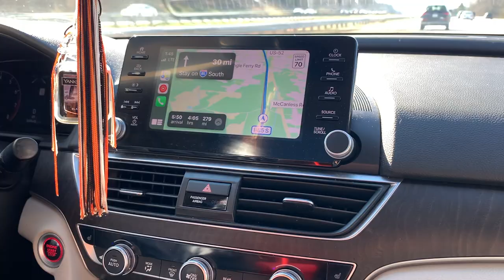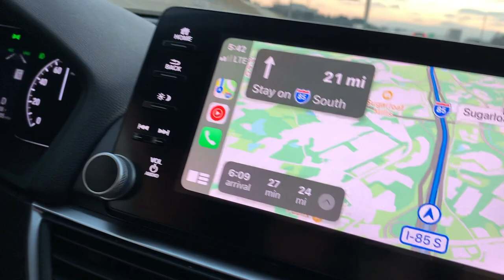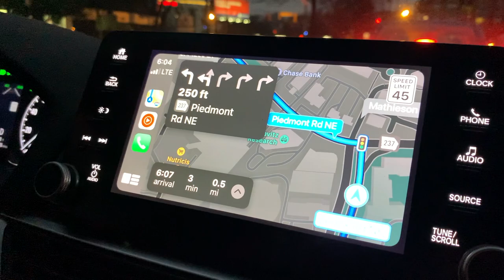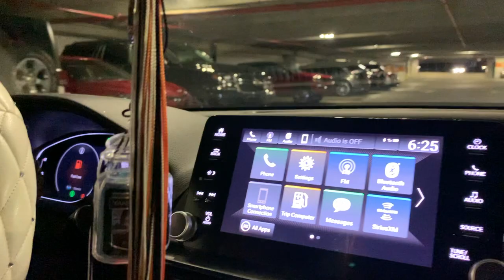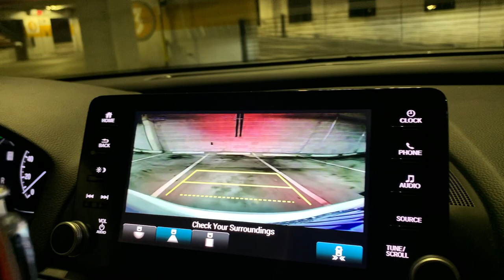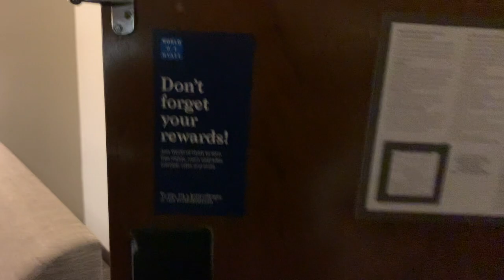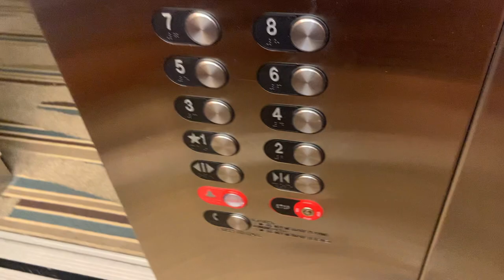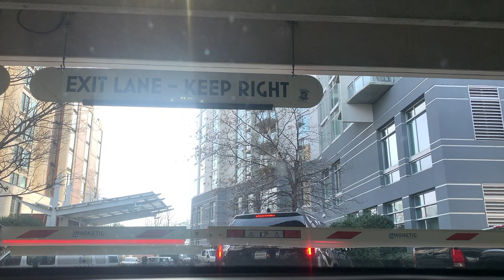Atlanta Vlog *Girls Trip edition* | Evvey Monique Vlogs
Heyy Babes
Happy 2021 I’m finally back uploading. For the first video of 2022 come along on a road trip with to ATLANTA with my cousin, my sister, & me. Xoxo